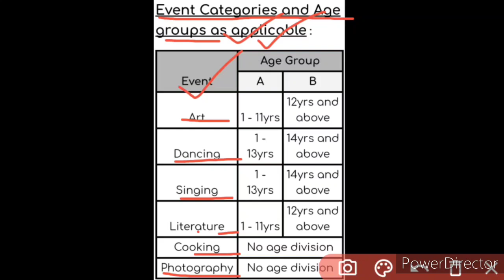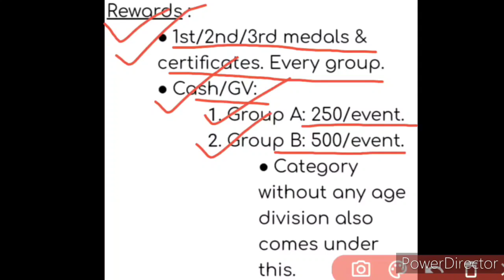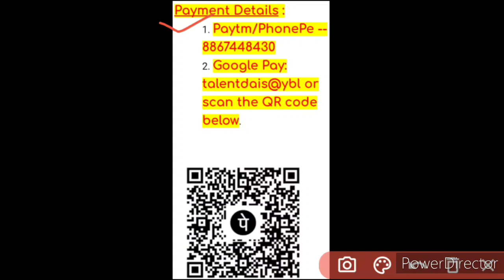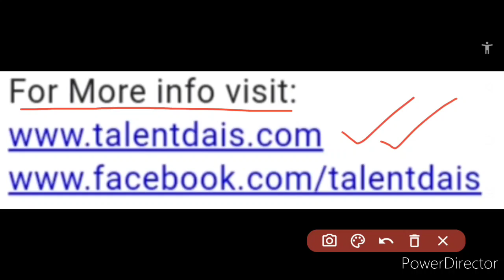Online Competition 2020 Bonanza | Sankalp Talent Fest | Medals 🏅, Certificates, Cash Prizes 🤑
In this video, we know about s new online event titled "Sankalp Talent Fest" consisting of 6 varieties of online competitions, in which through participation, you can achieve medals 🏅, certificates & cash prizes 🤑, so kindly watch this video fully and carefully from beginning to end..🙏🏻🌹❤️